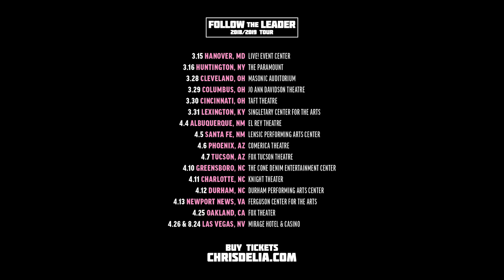Follow The Leader 2019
🎵: Mr. Green